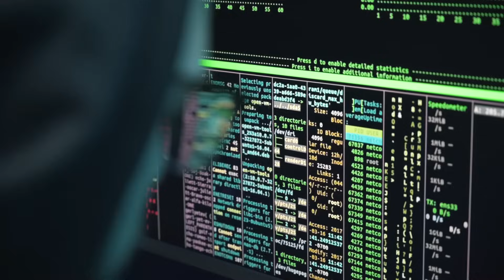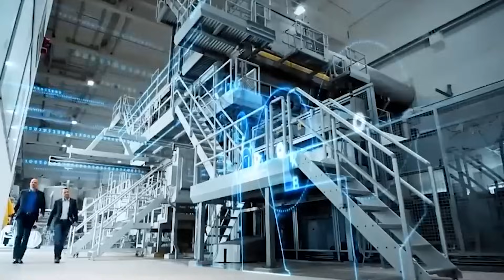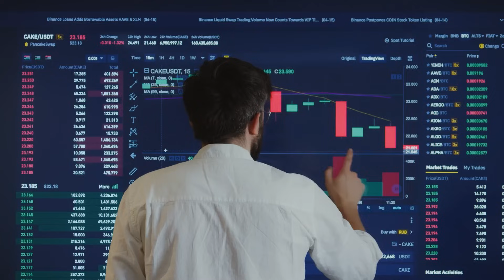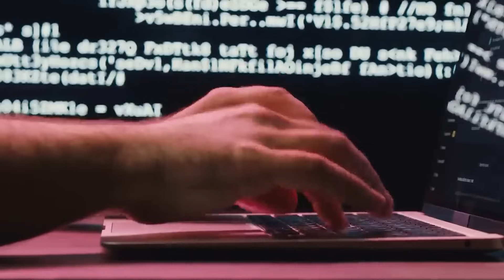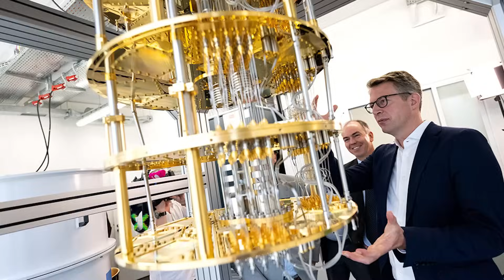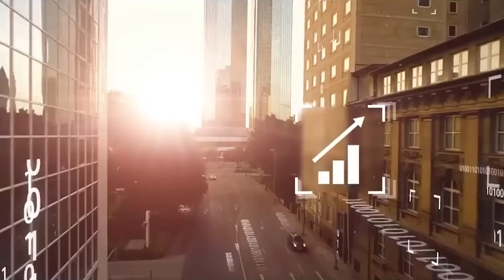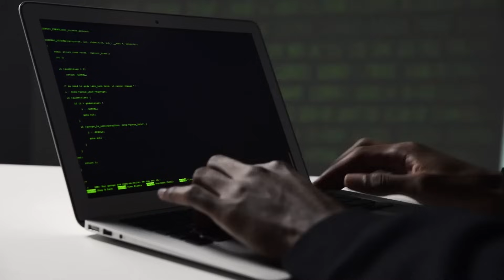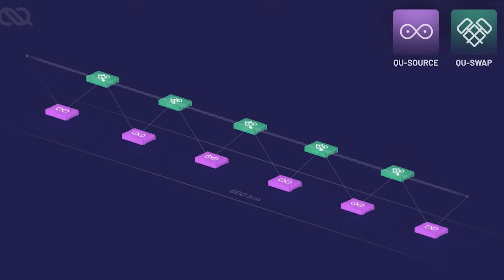The Arrival of a New Kind of Supercomputers (Quantum AI)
In this groundbreaking video, we delve deep into the exciting and transformative world of quantum AI supercomputers. Join us on an illuminating journey as we explore the arrival of a new era in computing, one that promises to revolutionize the way we process information and tackle complex problems.

Quantum AI supercomputers represent a monumental leap forward in the world of technology and artificial intelligence. We'll unravel the science behind quantum computing, shedding light on the fundamental principles that set it apart from classical computing. With quantum bits, or qubits, harnessing the power of superposition and entanglement, these supercomputers are poised to solve problems previously deemed unsolvable. Learn how these quantum machines operate at speeds that defy traditional computation, ushering in a new era of innovation and discovery.

Our video not only delves into the theoretical aspects of quantum AI, but also showcases real-world applications and potential use cases that span various industries. From cryptography to drug discovery, climate modeling to optimization problems, quantum AI holds immense promise. Discover how researchers and organizations are leveraging this technology to tackle challenges that have stymied classical computing.

Moreover, we provide insights into the future of quantum AI supercomputers, discussing the road ahead and the potential impact on society, from revolutionizing healthcare to optimizing supply chains. As quantum AI pioneers, we invite you to join us in this educational exploration and embrace the transformative potential of these groundbreaking machines.

Prepare to be captivated by the arrival of a new kind of supercomputers, as we demystify the world of quantum AI and embark on a journey that promises to reshape the landscape of technology and artificial intelligence.